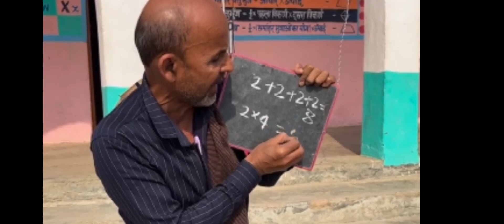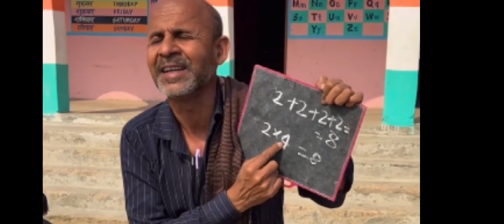ऐसा टीचर सभी स्कूल में हो जाए तो बच्चे का भविष्य बन जाएगा।